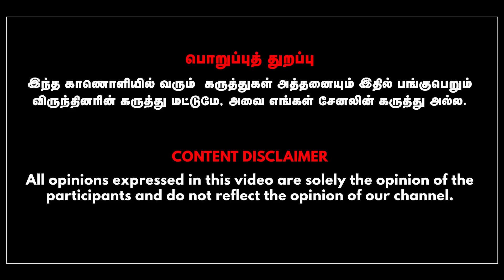BJP's new attempt to divert the Manipur issue to Tamil Nadu ! | Dr Kantharaj | Anbazhagan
In This Interview Dr Kantharaj Talks with Anchor Anbazhagan about Political strategy followed by BJP to divert Manipur problems.